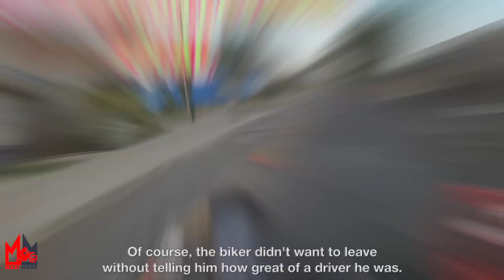KNOCKOUT IN STREET FIGHT | BIKERS ROAD RAGE | Epic, Kind & Unexpected Moto Moments 2023 | Ep.174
Check out this links and show them support:
00:00 Maxi Made Disclaimer
00:03 RC Motovlog
01:22 TicosWorld
01:53 MARK GT
02:37 Justin Hayabusa
03:37 Moto azteca
06:02 B-rye
06:31 Myzakill
07:20 Vishwas Rawat Vlogs
08:10 Phxntom V Ghxst
08:21 Daleksonacid
08:32 Eduardo Garza
08:46 Eddie steady GO!
10:34 Eduardo Garza
10:55 Eduardo Garza
11:19 Randy rides wpb
12:32 RIQo
12:51 GSXR Pat
13:09 GSXR Pat
13:22 SWSS
14:00 Leek GT
18:10 MateoRodeo
19:39 Maxi Made Outro

MAXI MADE 2023